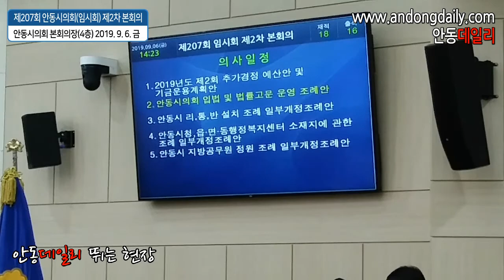풀영상. 제207회 안동시의회(임시회) 제2차 본회의 -지역에서 세계로, 안동데일리TV, Since 2016